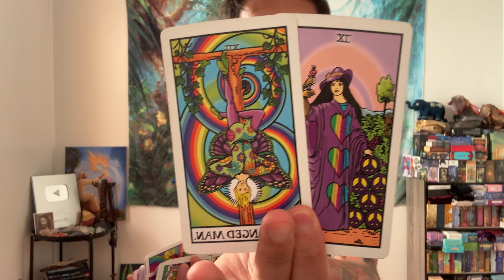Virgo ♍️🤫🤐❤️💘 - WARNING VIRGO! They Will Make It Nice, But Then It Will Turn Ugly!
This is a general love reading, "What Are They Not Telling You?" for Virgo in Sun, Moon, Rising, and Venus signs for September 2024. We are going to look at the person on your mind to see what they are not telling you, and we will take a look to see if this person will come clean to you. Feel free to apply this to your own unique situation.